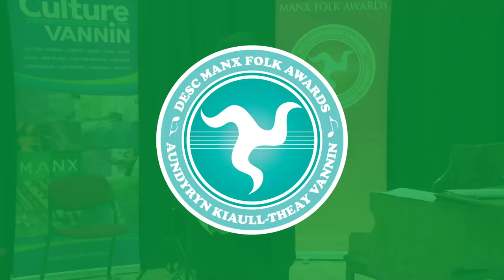Yn Moddey Doo [Manx Folk Awards 2022]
The full set of videos from the secondary competition of the Manx Folk Awards 2022, can be seen